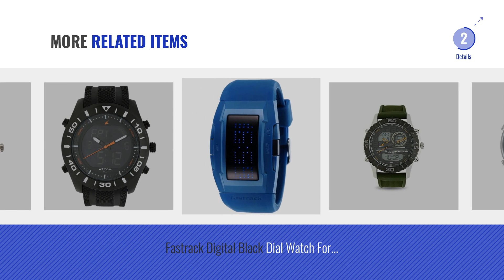Top 10 Watch Fastrack Digital [2018]: Fastrack Sport Analog-Digital Silver Dial Men's Watch -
Top 10 Watch Fastrack Digital [2018]: Fastrack Sport Analog-Digital Silver Dial Mens Watch -
For More great watch fastrack digital Just Click this link.
 घड़ियों

Fastrack Sport Analog-Digital Silver Dial Mens Watch - 38016PL02 Analog Digital Silver Dial Mens Watch 38016PL02

Fastrack Reflex Smartwatch Band Digital Black Dial Unisex Watch-SWD90059PP03 Smartwatch Band Digital Black Dial Unisex Watch SWD90059PP03

Fastrack Analog Blue Dial Mens Watch-38034SP02J Blue Dial Mens Watch 38034SP02J

Fastrack Analog-Digital Grey Dial Mens Watch-38034SP03 Digital Grey Dial Mens Watch 38034SP03

Fastrack Analog-Digital Blue Dial Mens Watch-38035SL02 Digital Blue Dial Mens Watch 38035SL02

Fastrack Digital Grey Dial Mens Watch-38033SP03 Grey Dial Mens Watch 38033SP03

Fastrack Analog-Digital Black Dial Mens Watch-NK38035SP01 Digital Black Dial Mens Watch NK38035SP01

Fastrack Digital Black Dial Watch For Men-38014Pp02 Black Dial Watch For Men 38014Pp02

Fastrack Analog-Digital Black Dial Mens Watch-38034np01 Digital Black Dial Mens Watch 38034np01

Fastrack Digital White Dial Mens Watch - 4038PP02 White Dial Mens Watch 4038PP02

Try also: FastrackSport, FastrackReflex, FastrackAnalog, FastrackAnalog-digital,